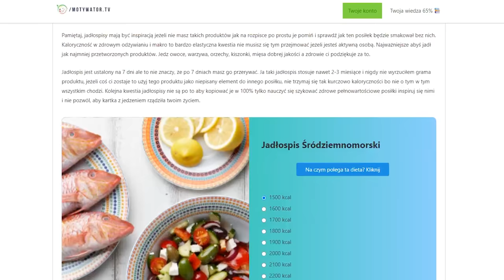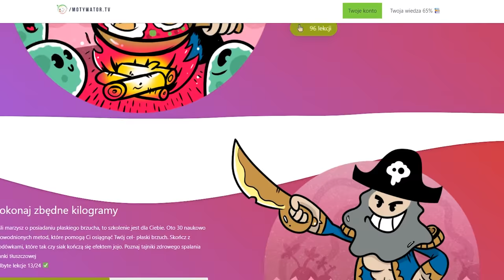✅🍇 4 uzdrawiające produkty oparte na nauce * Kupisz je w każdym sklepie spożywczym - superfoods *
70% na wszystkie diety, ebooki i kursy wideo

W 3 dni nauczę cię więcej na temat odżywiania i zdrowia niż przeciętna osoba uczy się w miesiąc we własnym zakresie.